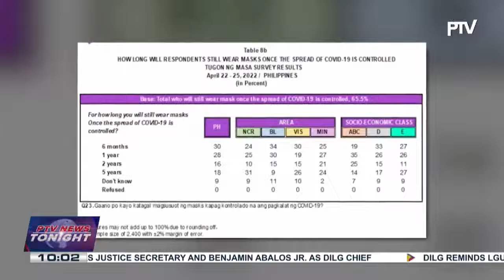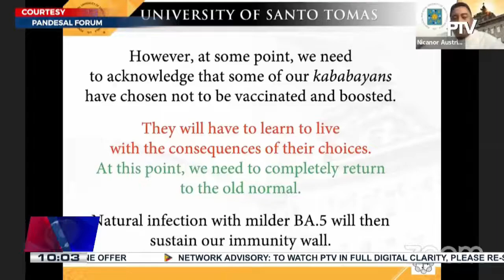OCTA, public one on optional wearing of face mask